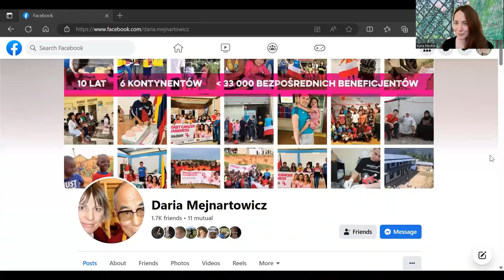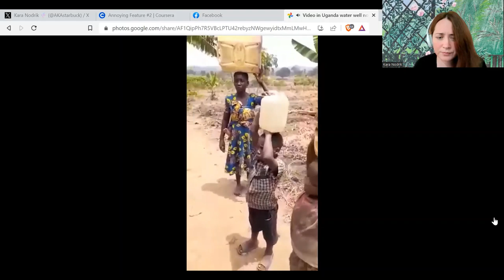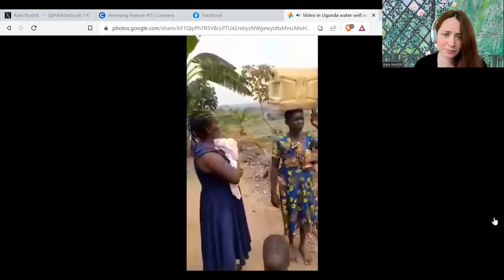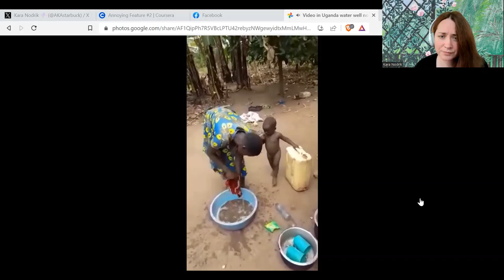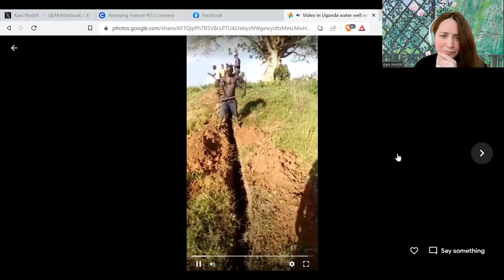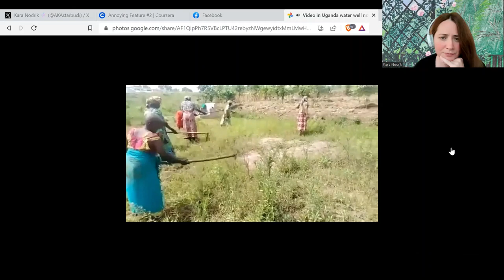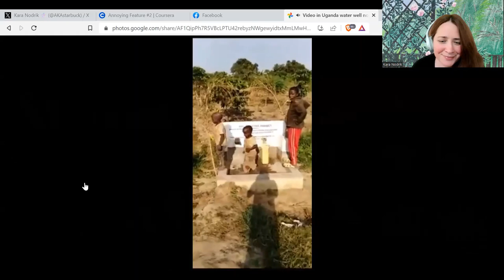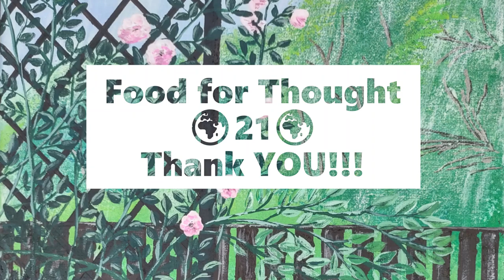Food for Thought #21 - Real Heroes 🌍 Daria Mejnartowicz 🌎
🌍Daria Mejnartowicz has always wanted to help others. She fulfils her dreams by supporting the inhabitants of developing countries. She worked as a physiotherapist and provided medical aids in health centres. Lately she has returned from Uganda, where she supported the education of young girls and women, the development of sports, and preventive campaigns in the field of breast cancer treatment, as well as helped to gather funds to build their first water well.

🙏I would like to thank her & all my friends for support, also all the generous people who help to make this world a more beautiful place!!!

You can also buy me a cup of coffee to keep me running and a coin into rebuilding what was lost

✨The painting behind me is done by a wonderful artist and a dear friend И.М. Please check out her Instagram